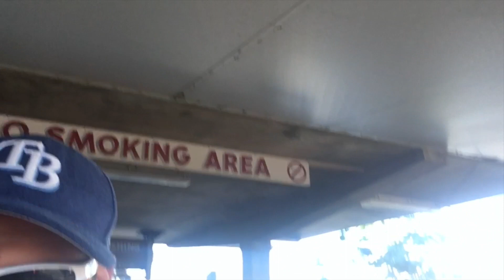DOLPHIN DEEP SEA FISHING CHARTER ADVENTURE -Tarpon Springs Florida and BOAT RIDE on 85’ Two-Georges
DOLPHIN DEEP SEA FISHING CHARTER ADVENTURE -Tarpon Springs Florida and BOAT RIDE on 85’ Two-Georges. This awesome deep sea fishing boat is located in Tarpon Springs Florida in the Tampa By Area just a 20 minute drive North of Clearwater Beach.